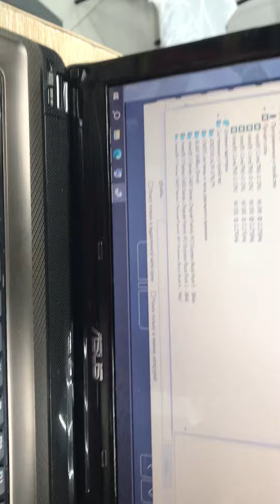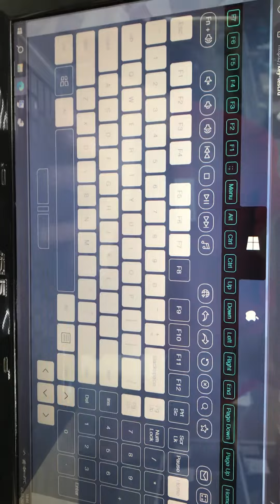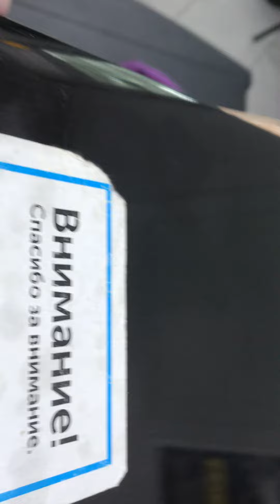5 февраля 2024 г.